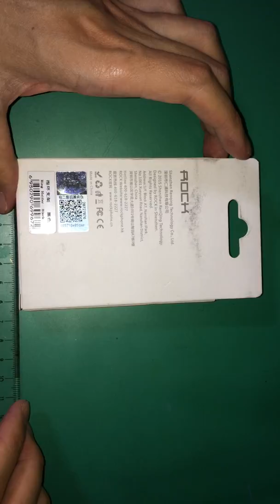ROCK Portable Ring Stand One Hand Holder [Review & Unboxing]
■商品名(Product name):
ROCK Portable Ring Stand One Hand Holder for Mobile Phones  -  BLACK

スマートフォン用リングホルダー

◆レビュー
UleFone Power 用　クリアハードケースと合わせて
利用してみた。　特に問題なく利用できている。
やや粘着力がやや弱かったので接着剤を固定した。

◆悪い点
なし